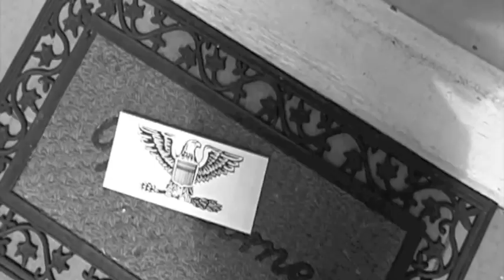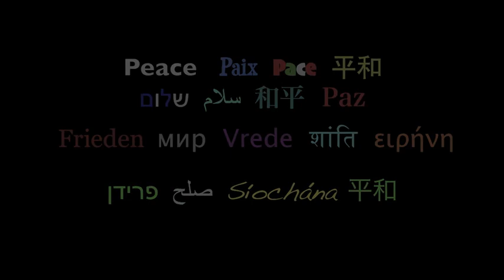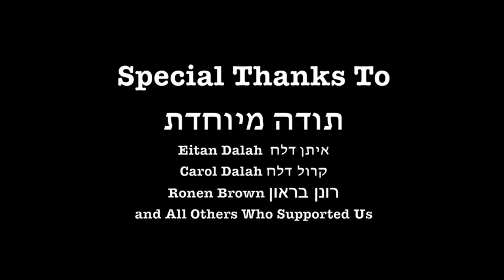One More Brother (Subtitled)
Here is the film that won at the Los Angeles Jewish Film Festival. It is the same film as One More Brother or Od Ach Ehad, but it has English subtitles. Music is "Od Ach Ehad" by Hadag Nahash.